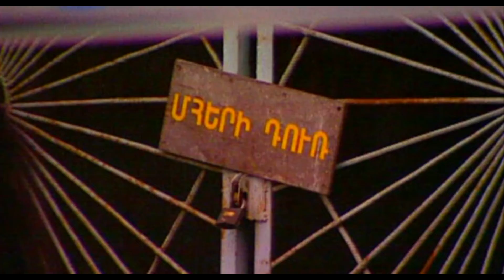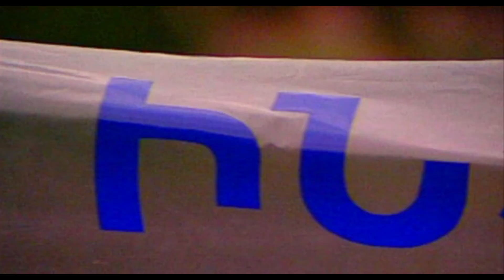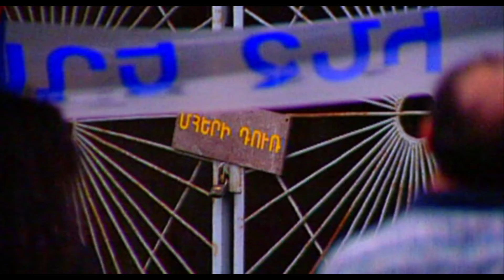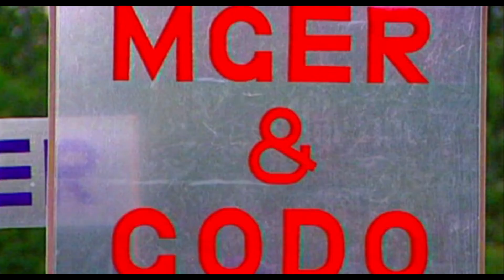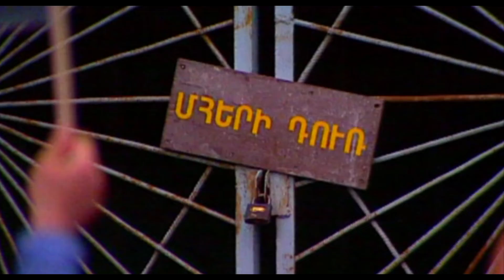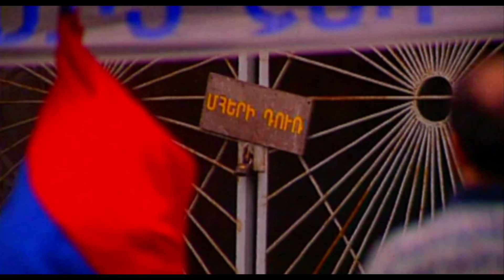Grigor Khachatryan - Demand for Mher to Come Out From His Place/ Performance (1999)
Manifestation/Performance with the Demand for Mher to Come Out from His Place
Author: Grigor Khachatryan
Year: 1999

According to the legend, the place name «Mher's Door» is connected with the last hero of the epic "Sasna Tsrer", Pokr Mher, who is upset by the world's injustices. According to the legend, Mher will leave it to liberate the "Armenian world" from evil forces and establish a happy kingdom in the future.